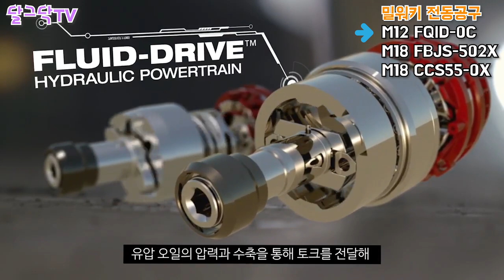울타리 셀프시공,전원생활 필수 공구!,밀워키 임팩트 드라이버, 직쏘, 원형톱,리뷰,귀농귀촌,시골 빈집 구하기,전원주택,전원생활,촌집,지방주택,나는자연인이다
▶달그닥TV 소통 카카오톡 ㄴ 친구추가_ID로 추가 : ekfrmekr79(달그닥79) 로 검색하세요
▶달그닥TV 응원, 영상 제작 후원하기 : 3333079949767 카카오뱅크 임미옥
                                                                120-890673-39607 KEB하나은행 임미옥